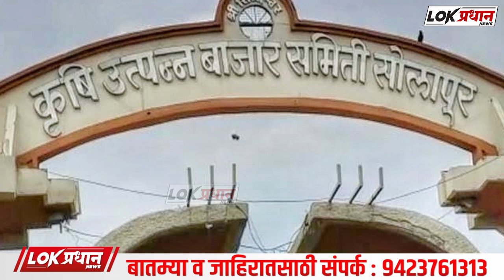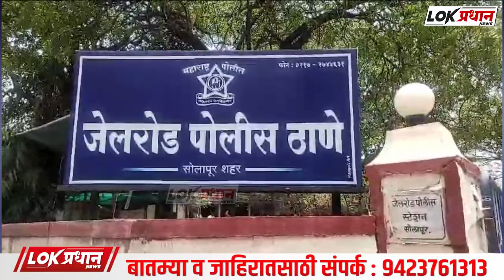अबब...!! जेलरोड पोलीसांनी या भामट्यांवर केला गून्हा दाखल....